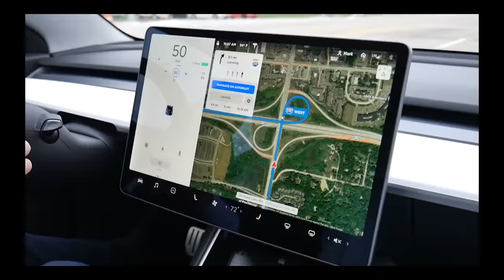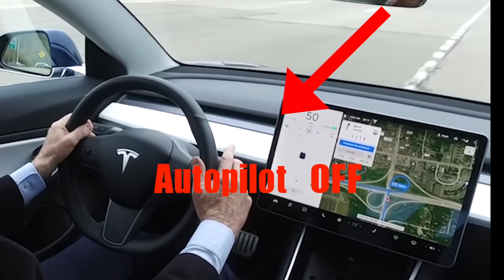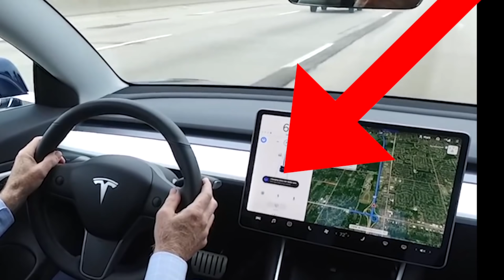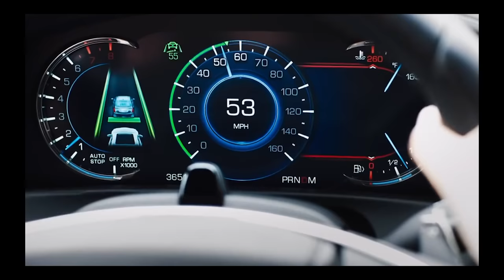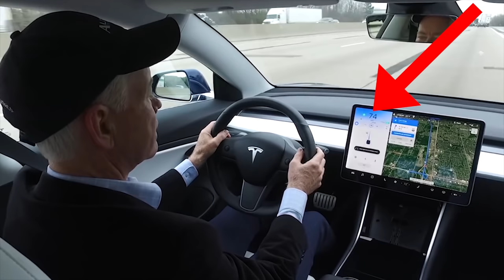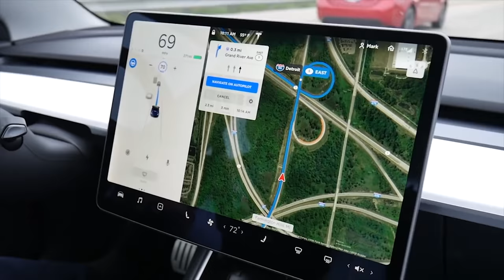Idiot Reviews Tesla's Autopilot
Autoline did a video on the Tesla Model 3 Autopilot, they got it wrong! So Wrong! I had to make a video to expose this ignorance​ and miss information.